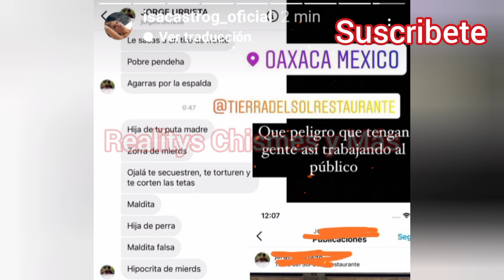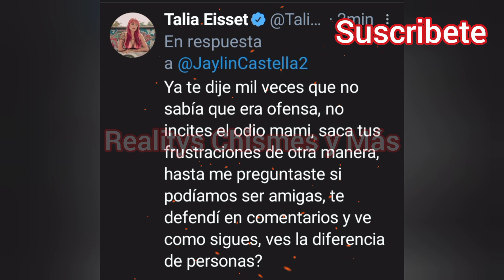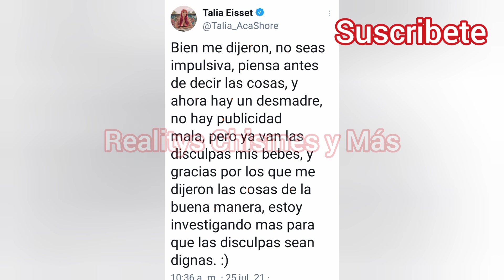¡Nacha se va contra Capitán! | "Es un poco Hombre" | ¡Talia se disculpará con Jaylin!